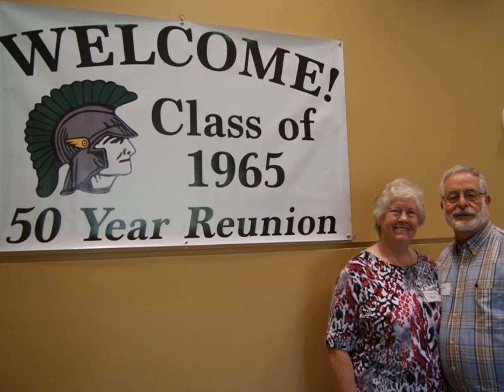Hugh Nix 01 26 17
In Loving Memory of Hugh Nix